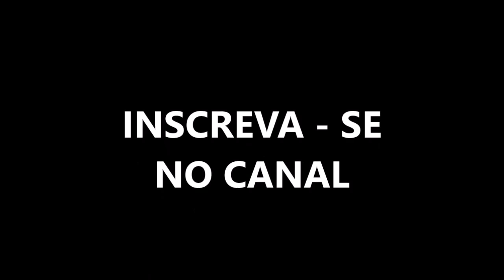Não Queremos Festa Na Quadra - Os Impossíveis Protesta #2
Inscreva - Se No Nosso Canal Os Impossíveis, Coloca Um Gostei No Vídeo, Comenta O que Você Acharam Do Vídeo, Aceitamos Sugestões. Agradece Os Impossíveis.